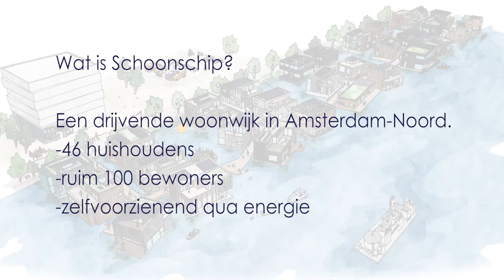Schoonschip Amsterdam - Ruimte voor idealen | Bouwbedrijf Van Middendorp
SCHOONSCHIP

De komende jaren verrijst op het Johan van Hasseltkanaal een heuse woonwijk op het water. Met het project Schoonschip zet Amsterdam vol in op duurzaamheid: de in totaal 46 huishoudens worden zoveel mogelijk zelfvoorzienend.

ZELFVOORZIENEND
Elke afzonderlijke woning is geïsoleerd en uitgerust met zonnepanelen. Waterpompen onttrekken warmte aan het water in het kanaal om de huizen te verwarmen. Er is maar één aansluiting op het landelijk energienetwerk, waarmee inwoners van Schoonschip hun opgewekte zonne-energie verhandelen. Elk huis heeft een batterij die het energieoverschot opslaat. Afvalwater van toiletten en douches wordt apart behandeld en weer omgezet in energie. Veel huizen hebben ook een groen dak, waar bewoners hun eigen voedsel kunnen verbouwen.

BOUWEN OP WATER
Wonen op water biedt een geweldige oplossing voor plaatsen waar klimaatverandering en een stijging van de zeespiegel een dreigend gevaar vormen. Het beschermt niet alleen mensen tegen de natuur, het beschermt ook de natuur zelf. Woningen op water kunnen volledig footloose zijn, omkeerbaar en hebben zeer weinig impact op de natuur, vooral in combinatie met slimme energie- en waterzuiveringssystemen zoals die in Schoonschip worden toegepast.
Bouwen op water heeft nog andere voordelen: huizen kunnen elders worden gebouwd en naar hun bestemming worden gesleept, waardoor een overnachtingswijk mogelijk is zonder overlast voor de omgeving.

Kijk op voor meer informatie!